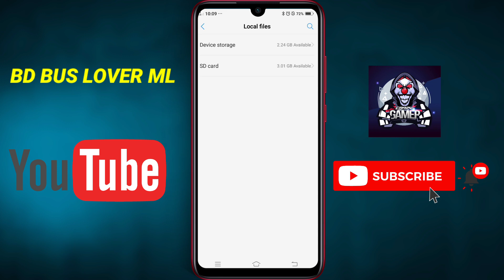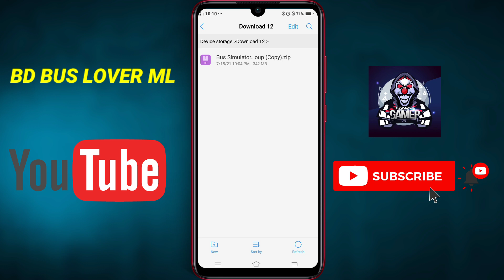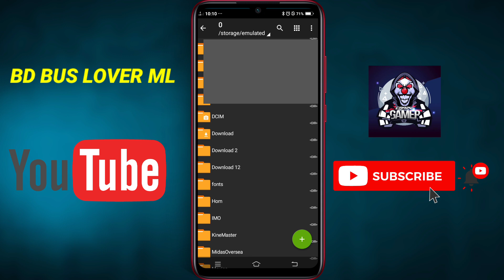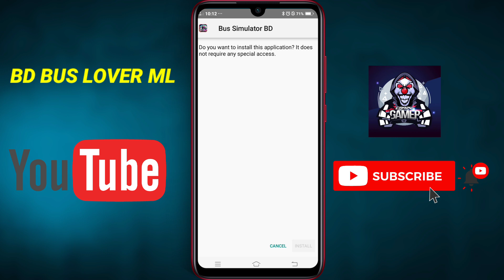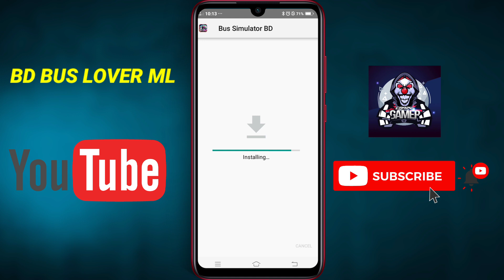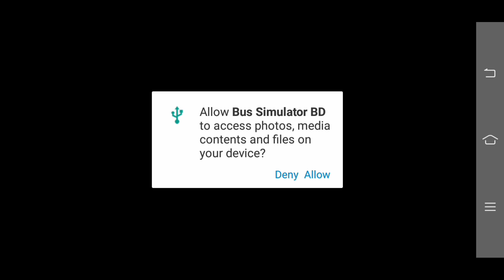How To Setup Hino Ak 1j Traffic Obb Bus Simulator Indonesia V3.6.1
𝐀𝐬𝐬𝐚𝐥𝐚𝐦𝐮𝐰𝐚𝐥𝐢𝐤𝐮𝐦 🙂

আশাকরি সকলে ভালো আছেন। আমাদের দেওয়া 1J ট্রাফিক OBB টি চলতি মাসের ১ তারিখে বন্ধ করে দেওয়া হয়েছে ( ১ সেপ্টেম্বর ) ।

🔸 Game Name : Bus Simulator Indonesia

🔸🔹🔸🔹 𝐂𝐫𝐞𝐝𝐢𝐭 𝐏𝐚𝐫𝐭 🔹🔸🔹🔸🔹

❣️ Game Credit : Maleo Bus Simulator Indonesia
🔹 Hino 1j Model : R.S IQBAL
🔹 1J Model Convert Obb : S.A Safin Ali
🔸Green Line DD Convert : Aliyan GMP
🔸Green Line DD Add : Mehedi Hasan ML
🔹 Graphic Credit : Mehedi Hasan ML,Maruf Hasan   & Furkan Ali Munshi
🔹 Obb Assets Make : Mehedi Hasan Ml
🔹 Obb All Skin Credit : Bus Simulator Indonesia 🇧🇩 Bangladesh 🇧🇩 (BSIB)
🔹 TOTAL OBB MAKE BSIB GROUP ❣️
🔹 Thumbnail : Arafat Hossen Rajib

আসসালামু ওয়ালাইকুম আশাকরি সকলে ভালো আছেন।

⚠️ 𝐈𝐅 𝐔 𝐀𝐑𝐄 𝐑𝐄𝐕𝐈𝐄𝐖𝐈𝐍𝐆 𝐎𝐔𝐑 𝐌𝐎𝐃 𝐓𝐇𝐄𝐍 𝐏𝐋𝐄𝐀𝐒𝐄 𝐅𝐎𝐋𝐋𝐎𝐖 𝐓𝐇𝐄𝐒𝐄 𝐑𝐔𝐋𝐄𝐒.

𝟏. 𝐃𝐨𝐧'𝐭 𝐫𝐞𝐩𝐥𝐚𝐜𝐞 𝐨𝐮𝐫 𝐝𝐨𝐰𝐧𝐥𝐨𝐚𝐝 𝐥𝐢𝐧𝐤.
𝟐. 𝐆𝐢𝐯𝐞 𝐎𝐮𝐫 𝐕𝐢𝐝𝐞𝐨 𝐋𝐢𝐧𝐤 𝐟𝐨𝐫 𝐝𝐨𝐰𝐧𝐥𝐨𝐚𝐝.
𝟒. 𝐃𝐨𝐧`𝐭 𝐟𝐨𝐫𝐠𝐞𝐭 𝐭𝐨 𝐠𝐢𝐯𝐞 𝐜𝐫𝐞𝐝𝐢𝐭

                           𝐖𝐀𝐑𝐍𝐈𝐍𝐆 !!

🔸🔹🔸𝐎𝐁𝐁 𝐃𝐨𝐰𝐧𝐥𝐨𝐚𝐝 𝐋𝐢𝐧𝐤 🔹🔸🔹

Game Credit : Maleo Bussid ( Indonesia)

?usp=drivesdk

নরমাল ওবিবি 👇👇👇👇👇👇👇👇👇👇👇

                                 সাবধান!!

🙂 দয়া করে আপনার গেমটি প্লেস্টোর থেকে আপডেট করুন অথবা ডিলিট করে পুনরায় নামান । নতুন আপডেট এসেছে V3.6.1 আর আপডেট আসার কারনে এই ওবিবিঃ আরও কাজ করবে না কারণ এখন নতুন ভার্সনের ওবিবি দরকার আপনার সেক্ষেত্রে আপনি নিচের দেওয়া লিংকে ক্লিক করে ডেসক্রিপশন থেকে ওবিবিঃ ডাউনলোড করে নিতে পারবেন ↘️।

↗️ এই ৫ টি থেকে যে কোনো ওবিবিঃ নামান গেম অবশ্যই আপডেট দিয়ে নিতে হবে।

🔹 লিংক আপলোড করে ছাড়লে কপিরাইট স্ট্রাইক 🙂 🔹

🔹🔸🔹🔸🔹🔸🔹 Tag 🔸🔹🔸🔹🔸🔹🔸🔹

স্পিড ট্রাফিক ওবিবি লিংক,
বাংলাদেশর ট্রাফিক ওবিবি লিংক,
বাস সিমুলেটর ইন্দোনেশিয়া বাংলাদেশের ম্যাপ ওবিবি,
বাস সিমুলেটর ইন্দোনেশিয়া বাংলাদেশের ওবিবি,
bussid bd bus lover ml bd traffic obb,
Bd bus lover ml speed traffic obb,
Speed traffic,
Speed traffic gameplay,
Gameplayspeedtrafficobbbussid,
Bd bussid speed traffic obb,
Bestspeedtrafficobb,
Bangladeshibestspeedtrafficobb,
Freedownloadlinkspeedtrafficobb,
Speed traffic obb line,
Bd bus lover ml bd traffic,
Bd traffic bd bus lover ml,
Bangladeshi speed traffic obb bd bus lover ml bussid,
V3.6.1new bd traffic obb,
V3.6.1 obb bussid,
Bussid v3.6.1obb,
speed traffic,
Bussid speed traffic v361,
Bussid v3.6.1 speed traffic Bangladesh obb,
Bangladesh speed traffic obb v3.6.1,
Hino ak 1j ac bus mod link,
bussid hino bus traffic obb link,
Bussid 1j bus traffic obb,
Bussid v3.6.1 1j bus traffic obb,
Bus simulator Indonesia 1j bus traffic obb,